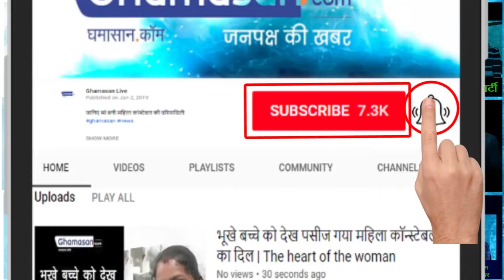Litti Chokha Recipe | इंदौर में भी लीजिए लिट्टी चोखा का आनंद | Enjoy the Litti Chokha in Indore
उत्तर प्रदेश और बिहार में प्रसिद्ध है लिट्टी चोखा | Litti Chokha is famous in Uttar Pradesh and Bihar